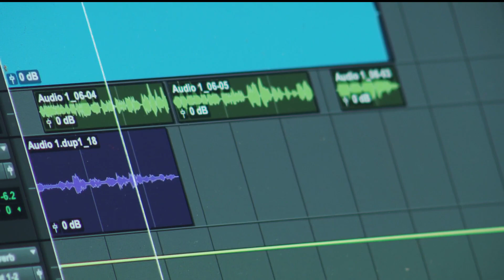Brooklyn Park rec center uplifts teen voices by literally broadcasting their voices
The Zanewood Rec Center in Brooklyn Park also serves as a recording studio for up-and-coming teen talent.